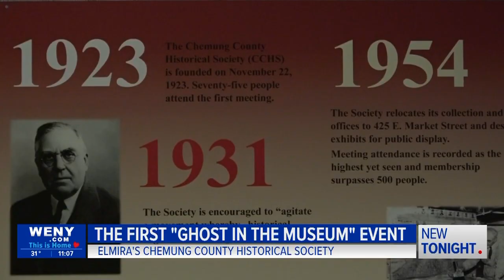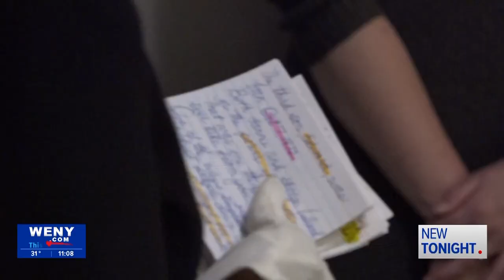The first ever "Ghost in the Museum" event happening at the Chemung Co. Historical Society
Elmira's history will come to life on Saturday at the Chemung County Historical Societies first "Ghost in the Museum" event. Actors and actresses will share the stories of four historical figures from Elmira.